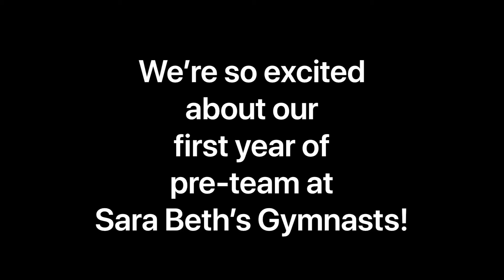2020-2021 Pre-Team at Sara Beth’s Gymnasts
Our first pre-team gymnastics camp was great! Everyone did something new and lots of progress was made. Super exciting!